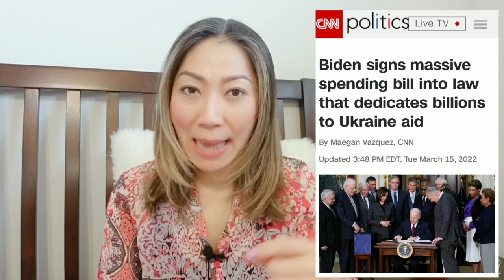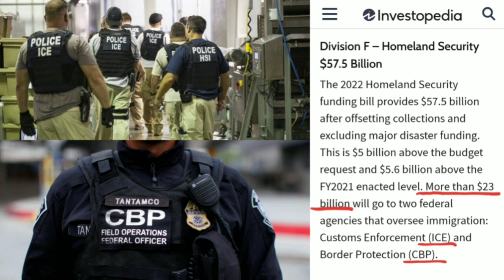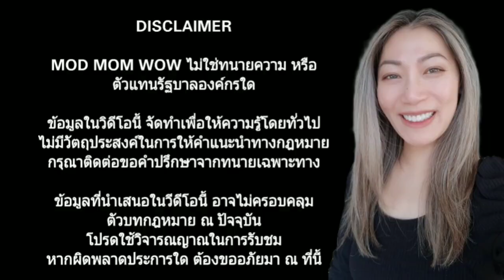USCIS ได้งบกว่า $281 ล้านเหรียญ เคลียร์ Visa Backlogs | นโยบาย Recapture Unuse Green Card โดนปัดตก‼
ข่าวอิมมิเกรชั่น ปธน. ไบเด่น เซ็นอนุมัติ Omnibus Spending Bill $1.5 ล้านล้านเหรียญ เมื่อ 15 มี.ค. 2022

เงินจำนวนมหาศาลนี้ จะนำไปใช้จ่ายในการพัฒนาประเทศด้านไหน อิมมิเกรชั่นได้งบประมาณเท่าไหร่ ดูคลิปนี้ค่ะ

✅ วีซ่าทำงานอเมริกา 20 แบบ

✅ หางานในอเมริกา กรมแรงงานสหรัฐฯ US Department of Labor

MOD MOM WOW แชร์ข่าวอิมมิเกรชั่น สาระน่ารู้ในอเมริกา วีซ่าอเมริกา กรีนการ์ด วีซ่าล๊อตตารี่ วีซ่าท่องเที่ยว วีซ่านักเรียน วีซ่าทำงาน วีซ่าคู่หมั้น วีซ่าคู่สมรส

🙏 ขอบคุณทุกคน ที่รับชมคลิปนะคะ 💕
👍🏻 กด Like, กด Share ได้เลยค่ะ

IG: mod mom wow

The information presented in this video may not reflect the most up-to-date legal or other information. You should not act or refrain from acting on the basis of any content included in this video without first seeking legal advice from an attorney or any other professional advice specific to your issues or matter.
ไม่แนะนำให้ใช้ข้อมูลในวีดีโอนี้เพื่อการตัดสินใจ กรุณาติดต่อขอคำปรึกษาจากทนายเฉพาะทาง
หรือ ผู้ที่มีความเชี่ยวชาญเฉพาะด้านในแต่ละประเด็น